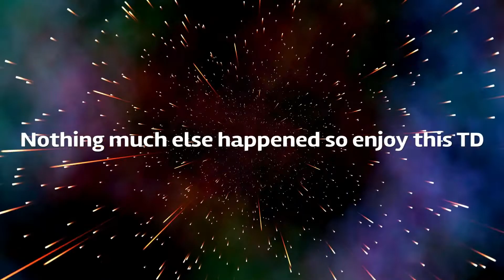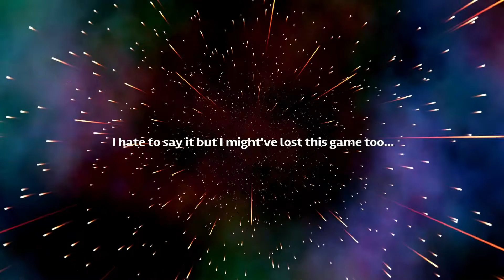I Have To Win A Game Of Madden 22 Only Using Escape Artist... Ft. Lamar Jackson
I Play Madden Ultimate Team Only Running With Lamar Jackson, I Played With Lamar Jackson, This New Card, The Best Offense, The Best Defense, This Golden Ticket, Golden Ticket Lamar Jackson, This Card Is, Only Using